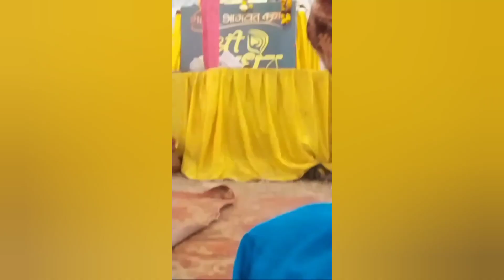saras kishori rukmani katha  सरस किशोरी रुक्मणी कथा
Follow me on
MOJ active gaur